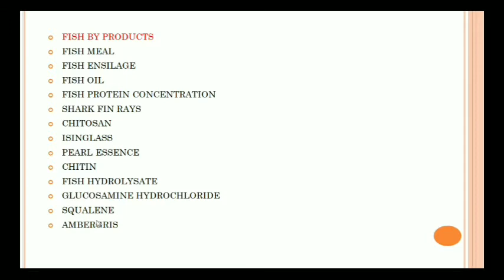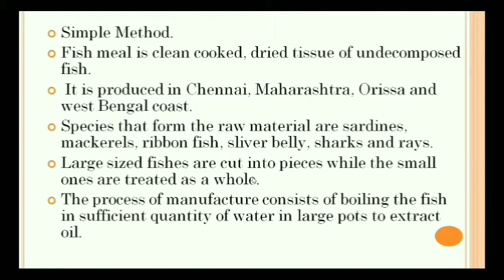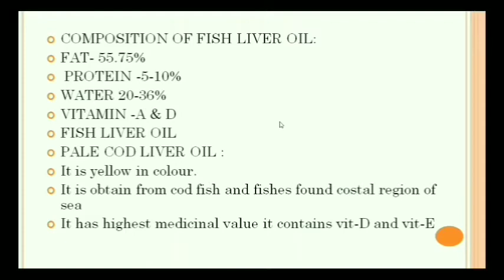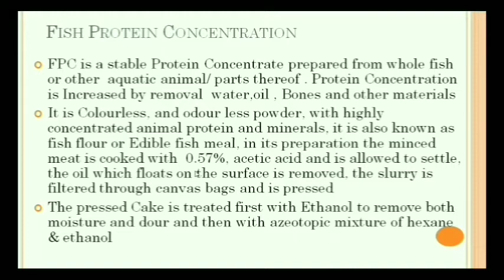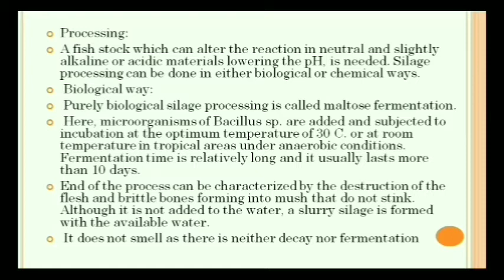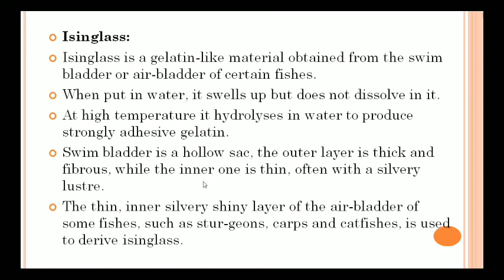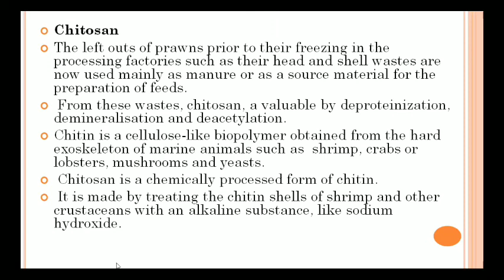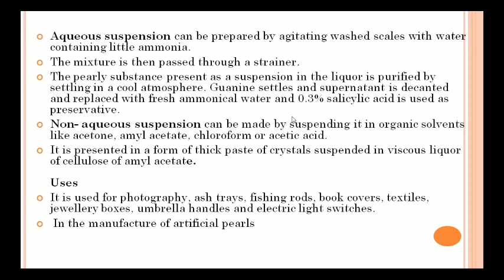14. BSc 3/6 - Fisheries-Post Harvest Technology - Unit 3 - Fish by Products - Part 1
14. BSc 3/6 - Fisheries-Post Harvest Technology - Unit 3 - Fish by Products - Part  1